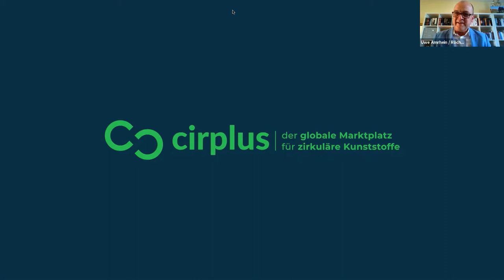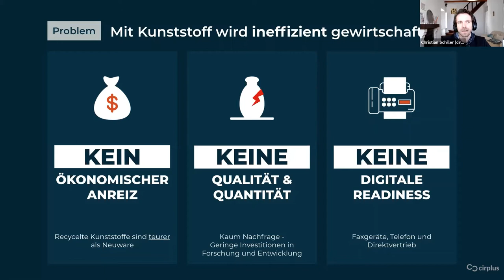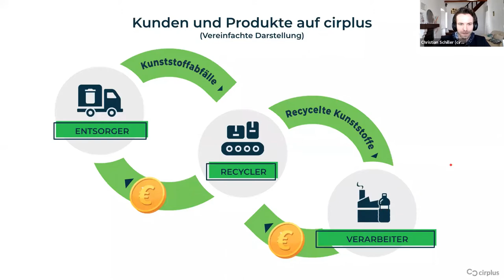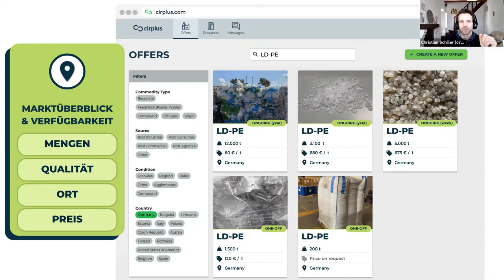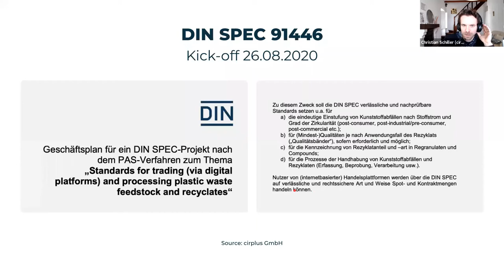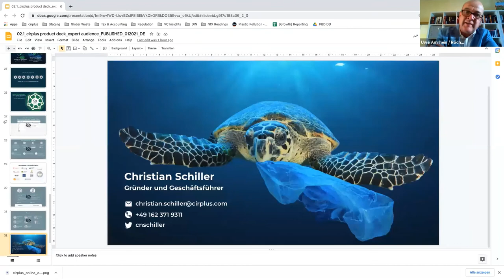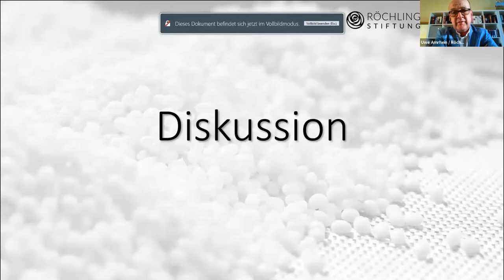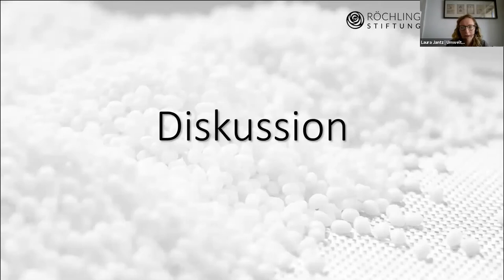Wie sich der Recycling-Markt verändern muss - Online-Workshop mit CIRPLUS-Gründer Christian Schiller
Knapp 400 Millionen Tonnen Kunststoff werden derzeit pro Jahr weltweit produziert. Doch nicht einmal zehn Prozent davon bestehen aus wiederverwertetem Material. Das hat mehrere Gründe. Einer davon ist ein intransparenter und ineffizient organisierter Markt für Rezyklate. Das Hambuger Startup CIRPLUS möchte das ändern - mit einem globalen Marktplatz für zirkuläre Kunststoffe.
Im POLYPROBLEM Online Workshop analysiert CIRPLUS-Gründer Christian Schiller die Probleme des stockenden Zusammenspiels von Angebot und Nachfrage und stellt seinen Lösungsansatz vor.